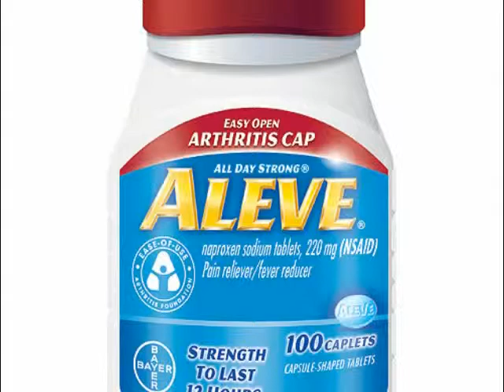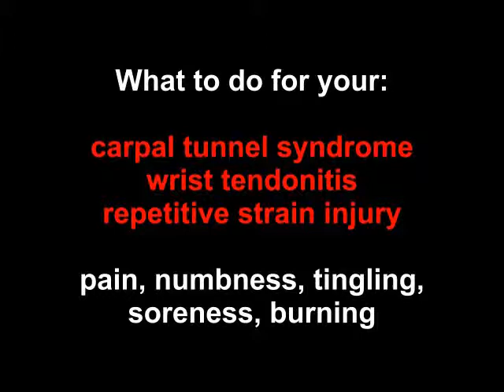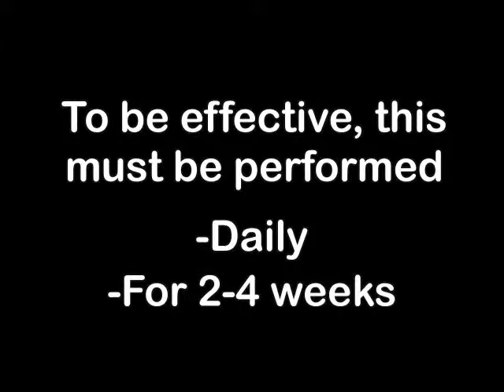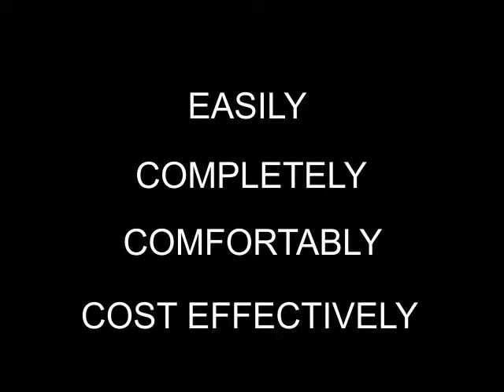Aleve and carpal tunnel syndrome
Aleve is designed to relieve pain by reducing inflammation. The FDA warns that Aleve users should not take Aleve on a chronic or long-term basis due to its dangers.

Rather, Aleve is recommended for acute or intermittent pain. That's because Aleve has some side effects when taken for a long time, such as:

1. Allergic reactions like swelling and skin rash
2. Difficulty breathing and wheezing
3. Stomach or intestinal problems like bleeding or ulcers
4. Kidney failure, kidney ulcers, and other kidney problems
5. Congestive heart failure
6. Stroke

Therefore, Aleve should only be taken for short periods of intense pain only. It is not a long-term treatment for any condition.

If you have carpal tunnel syndrome, you should not simply kill the pain by reducing inflammation with Aleve. Instead, you should get rid of the problem causing the inflammation to begin with: adhesions on the tendons. Such adhesions cause the inflammation and pain, and if you don't get rid of them the inflammation and pain will keep coming back.

Only deep tissue massage alleviates the pain and inflammation permanently because it drains fluid while also breaking the adhesions that cause the problem. It's nearly 100% effective, but you need such massage expertly performed daily and for 2-4 weeks.

You can see a therapist regularly for this, or you can use the Carpal Rx which is calibrated to perform the identical deep tissue massage on your wrist and forearm automatically, at home and every day for 2-4 weeks.

Thus, carpal tunnel massage performed using Carpal Rx Therapy is the best and most effective carpal tunnel treatment available. And you can get this relief without surgery!